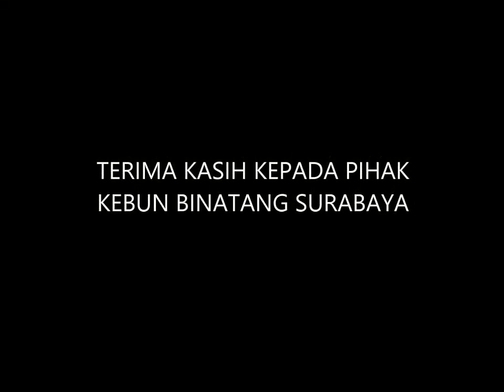Maglo Estelo Jurnalistik ke Kebun Binatang Surabaya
Tim Jurnalistik Magloes jalan-jalan ke Kebun Binatang Surabaya.
Tengok keseruannya :)
"SMPN 32 Surabaya"